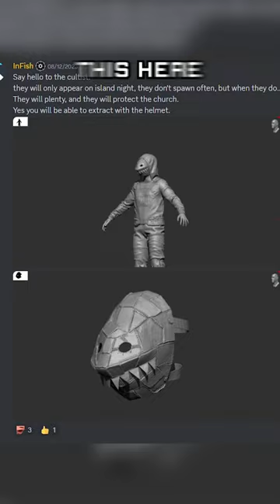Fish Boss Coming?